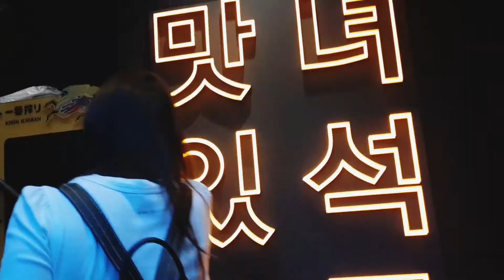Famous Street in Hongkong and Best Korean Cuisine | Pottinger St.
Pottinger Street

Street in Hong Pottinger Street is a street in Central, Hong Kong. It is also known as the Stone Slabs Street since the street is paved unevenly by granite stone steps. It was named in 1858 after Henry Pottinger, the first Governor of Hong Kong, serving from 1843 to 1844. It is a Grade I historic building. Wikipedia